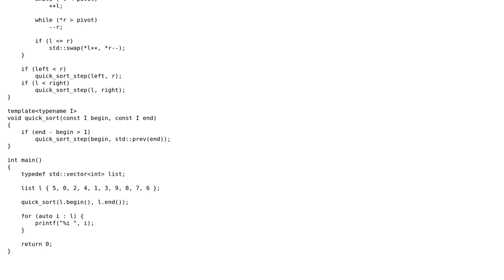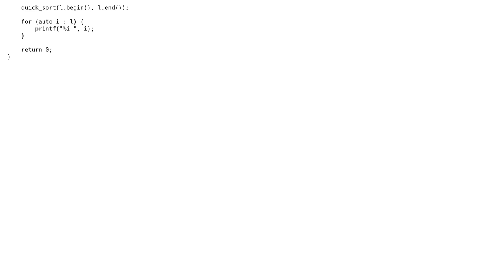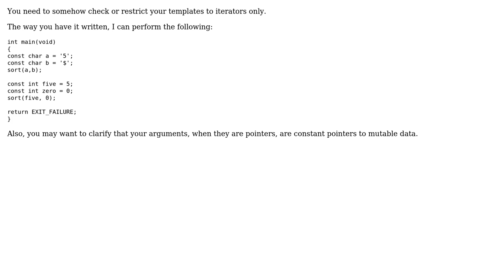Code Review: STL implementation of quicksort (2 Solutions!!)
Code Review: STL implementation of quicksort

With thanks & praise to God, and with thanks to the many people who have made this project possible! | Content (except music & images) licensed under CC BY-SA | Music | Images & others | With thanks to user Valentin Galea user Thomas Matthews user Jamal and the Stack Exchange Network Trademarks are property of their respective owners. You are responsible for your own actions.